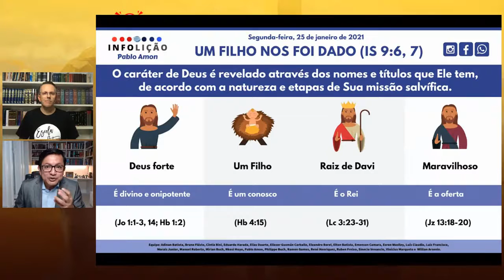🔵 A promessa: A aliança eterna de Deus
Escola Sabatina DSA